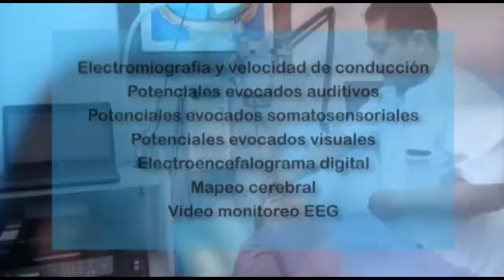NEURONOR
- Neurología clínica.
- Electromiografía y velocidad de conducción.
- Potenciales evocados auditivos.
- Potenciales evocados somatosensoriales.
- Potenciales evocados visuales.
- Electroencefalograma digital.
- Video monitoreo EEG.
- Mapeo cerebral.